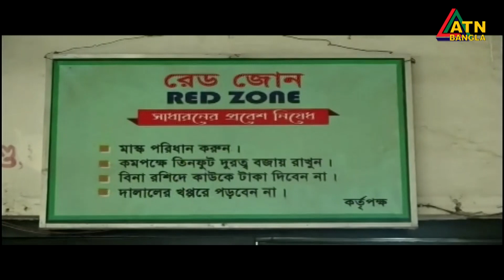করোনায় রাজশাহী, কুষ্টিয়া ও ময়মনসিংহের পরিস্থিতি ভ, + য়াবহ | ATN Bangla News